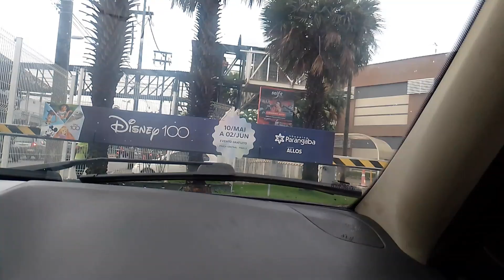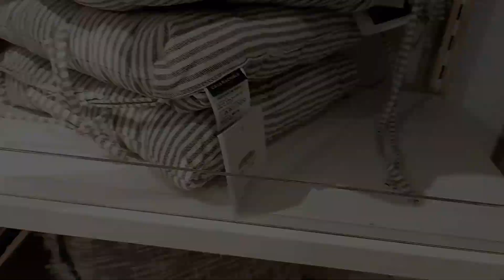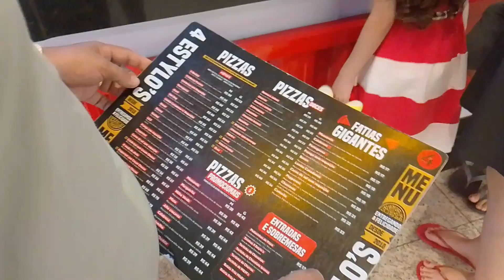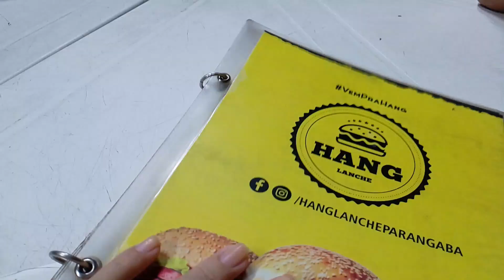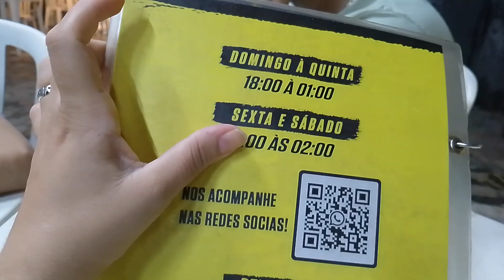Um domingo na quarta feira / Passeio no shopping , jantamos pizza 🍕